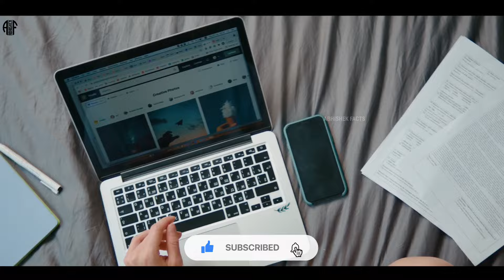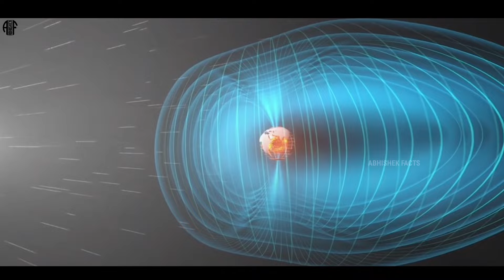दुनिया का अंत कब और कैसे होगा? | How The World Will Really End